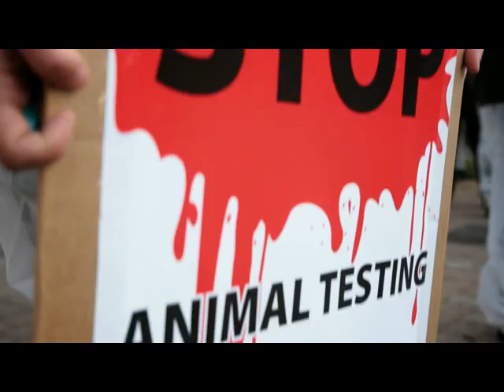Ilana Yahav speaks against animal testing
Ilana Yahav talks about her love of animals and her stance against animal testing and vivisection.